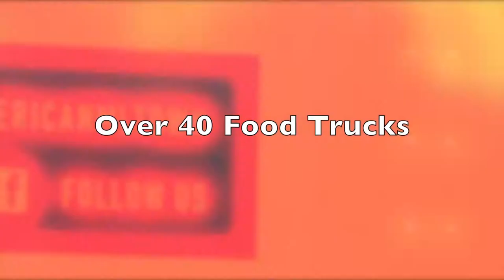American Meltdown Food Truck Madness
Paul is the Co-Owner, with his wife Alycia and Director of Deliciousness of the wildly popular truck American Meltdown. Paul attended the French Culinary Institute and before opening American Meltdown, he worked at Smith and Wollensky in NYC, Nasher Cafe and Revolution here in Durham to name a few. From Paul's view you can get an idea of the pace and intensity he works at. To add to the difficulty, all of the melts you see him moving around are not all the same, there are four different kinds of melts that he has to keep track of. Pigs and Figs (black mission figs, speck, local goat cheese & a drizzle of reduced balsamic vinegar on sourdough bread) De-lish (melty, cheddar on buttered Guglhupf Bakery's rustic house bread crisped to perfection) the Kubla Khan  (smoked and fry rubbed  pork shoulder sourdough bread with an Asian cole slaw, Dijon mustard and provolone) and the Dark Matter (black garlic-squid ink sauce, grilled yellowfin tuna, house pickles and cilantro). This footage is only parts of the first 45 minutes of a four hour service compressed to under 4 minutes,  where they served 316 melts and 72 orders of brussel sprouts (which they ran out of 3 hours into service). Music by Phil Cook